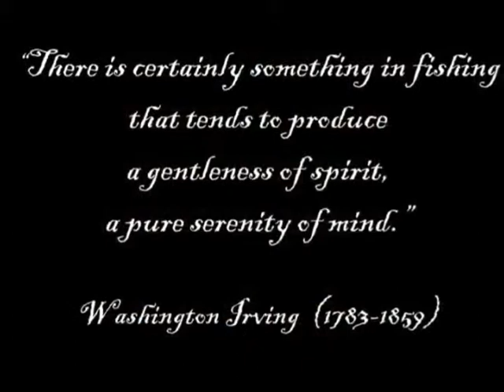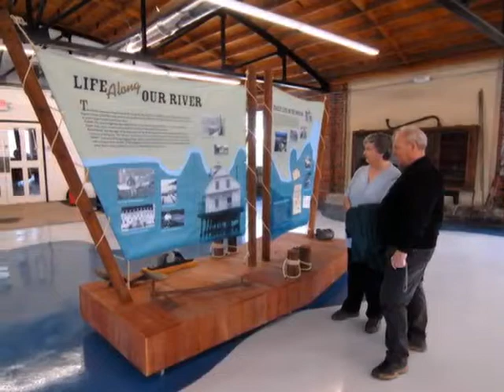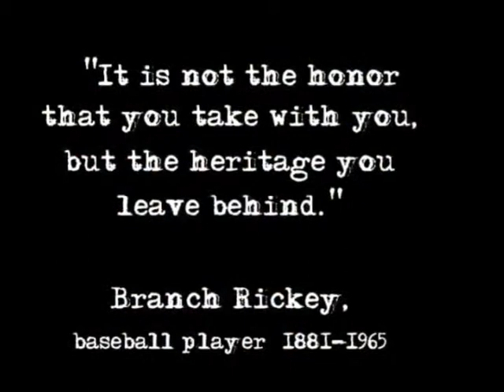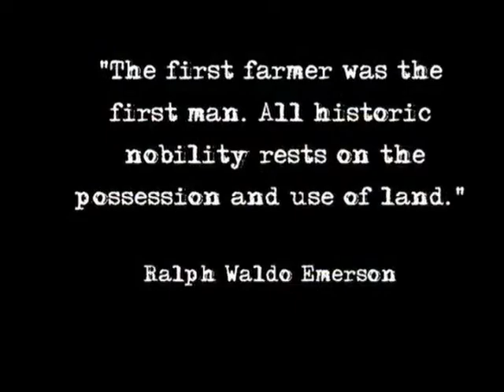Go Wild! a Video Scrapbook of Washington County, North Carolina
Washington County Tourism invites you to experience the wild life! Civil War history, CSS Albemarle Ironclad, Roanoke River Lighthouse, Pocosin Lakes Wildlife Refuge, paddling, birding, fishing & hunting are just a few of the sights and pastimes in our Albemarle Soundside paradise! Just one hour from Outer Banks of NC. Plan your visit today!  Washington County, NC- Home of the largest Black Bears on the planet, and the ONLY wild population of RED WOLVES in the world!